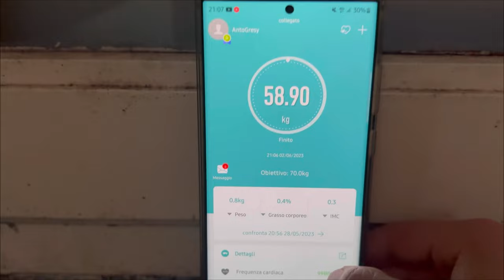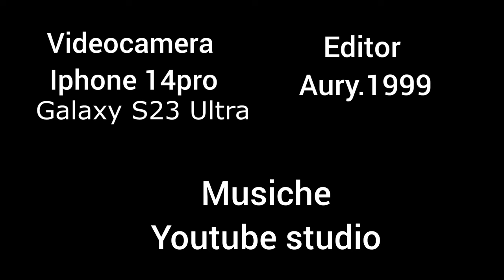Gym - My Story | 50kg di lat machine EP39 [4k 60fps]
02/06/2023

allenamento schiena e spalle finalmente arrivano i 50kg

camera
camera 2
editing: vegaspro20 @aury1999